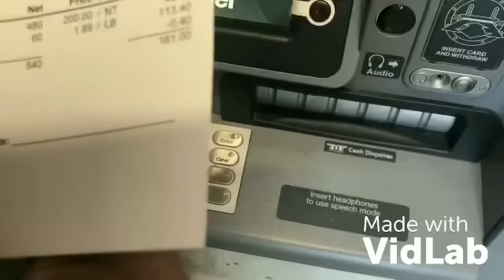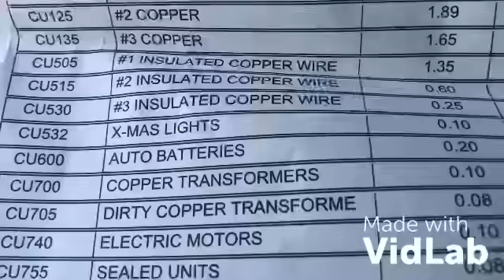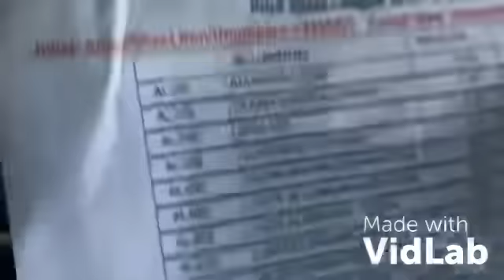Just LOOK at the air cons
Well remember all of those
Air cons yesterday. Well now look with the artist doing with them something the scrappers probably could have done them selves if this yard can afford to have two $10 an hour guys taking them apart i’m sure the scrappers could’ve found a little bit of time to do it themselves I know I would’ve
I left us in the video for my audiences entertainment